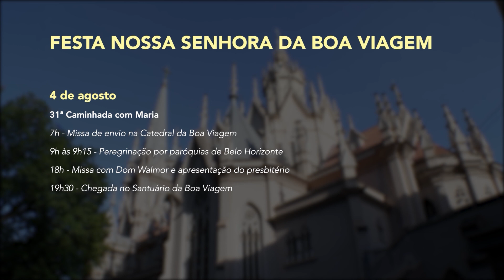Horizonte Notícia - Igreja da Boa Viagem apresenta presbitério histórico, após restauração